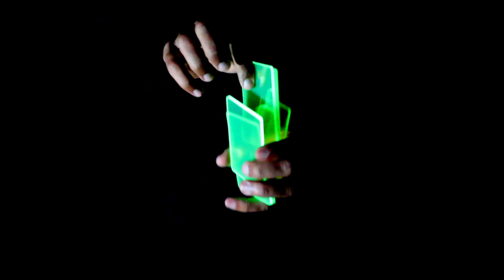Nightwatch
Song: Glitch Mob- Two Points ft. Swan